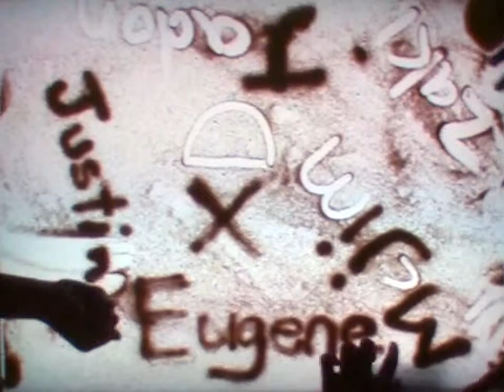WSPS Sand Animation 12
Sand Animation done by P6 pupils from White Sands Primary School 2014, entitled 'Fables'.